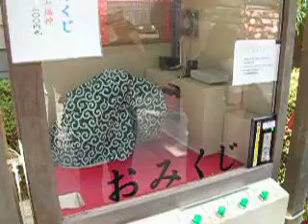Fortune Teller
This little machine Brittany put a coin in and this little dancing dragon picked a fortune out with his mouth and gave her, her fortune. This was near a really fancy temple in Sendai